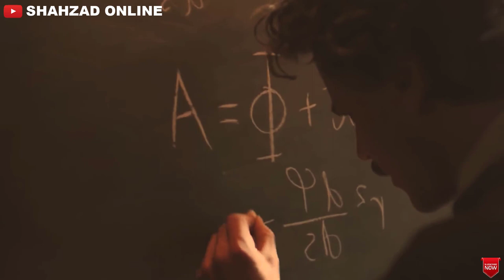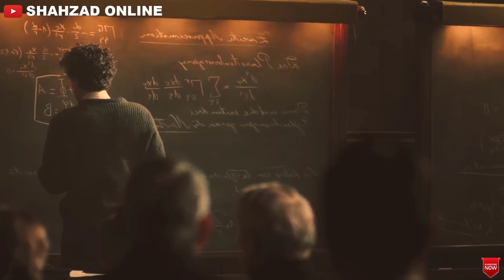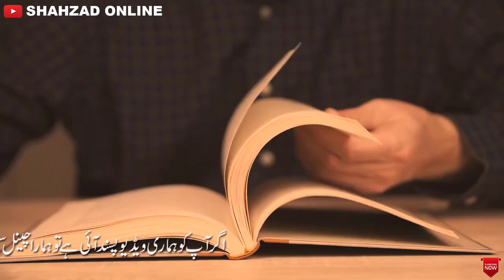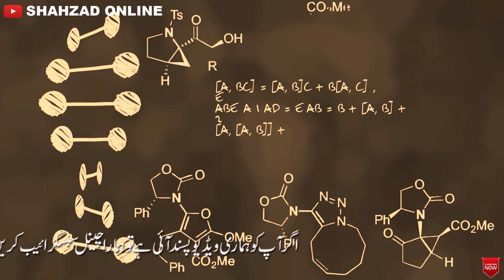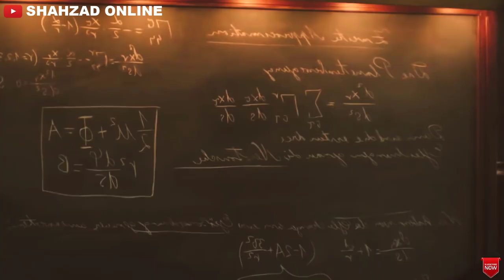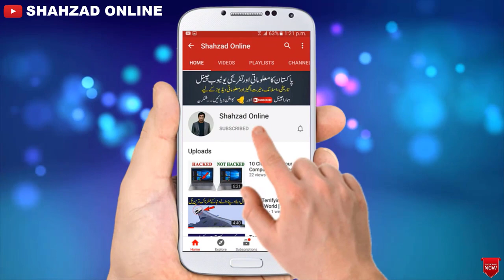Einstein's theory of gravity | How Albert Einstein Brain Is Really Different Than Others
Albert Einstein का दिमाग क्यों था खास ? How Albert Einstein Brain Is Really Different Than Others
Einstein Ka Dimagh Kis Ne Chori kia | Who Stole Einstein's Brain
Before death Einstein asked not to conduct research on his body he wanted his body to be cremated and ashes scattered secretly. On April 18, 1955, Einstein passed away in Princeton.

A pathologist Thomas Harvey was called to examine his body. But Harvey stole Einstein's brain and ran away. He kept it in jars in his basement and studied it for 40 years. After 40 years Harvey decided to show up and gave the brain to scientists.

When scientists studied Einstein's brain they were shocked to see that Einstein's brain had 17% more neurons compared to a normal person. Which means more synapses were being fired giving him more brain power. Here we discus about a scientist who is the founder of a theory known as Einstein's theory of gravity.

Einstein careers
Einstein inventions
Albert einstein childhood

ˍˍˍˍˍˍˍˍˍˍˍˍˍˍˍˍˍˍˍˍˍˍˍˍˍˍˍˍˍˍˍˍˍˍˍˍˍˍˍˍˍˍˍˍˍˍˍˍ
Research, Voice And Editing By
(MUHAMMAD SHAHZAD)
ˍˍˍˍˍˍˍˍˍˍˍˍˍˍˍˍˍˍˍˍˍˍˍˍˍˍˍˍˍˍˍˍˍˍˍˍˍˍˍˍˍˍˍˍˍˍˍˍ